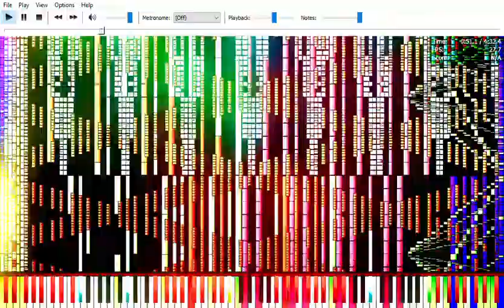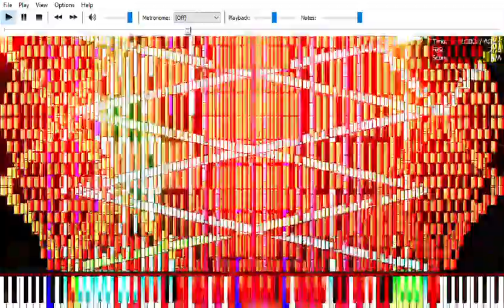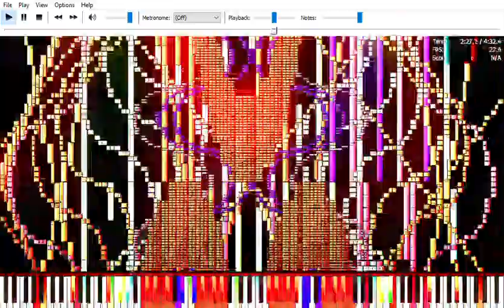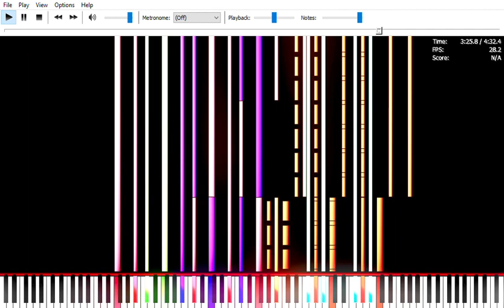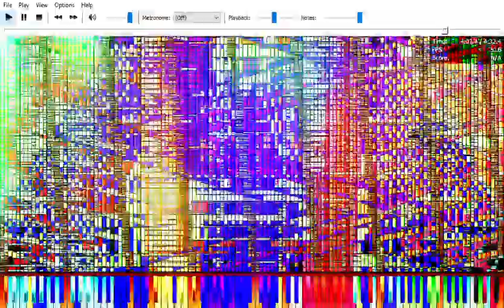[Black MIDI] Septette for the dead princess 20.3 Million notes | i3 3110m Experimental Run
with neon shaders. not great after seeing one issue at the counter

MIDI by: Hydryi / Base from TheDipperPinez27 from rst's commerge
SF: CFX-11 by ponluxime